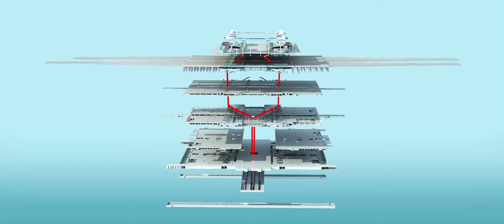5 The Applications of openBIM in Hangzhou West Railway Station